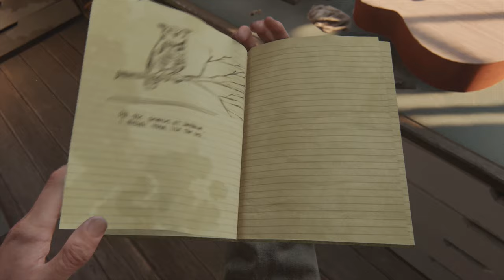So It Begins｜THE LAST OF US PART II｜Part 4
WARNING: This episode may contain extremely gruesome and disturbing images.
This game can be a real knee in the balls sometimes.